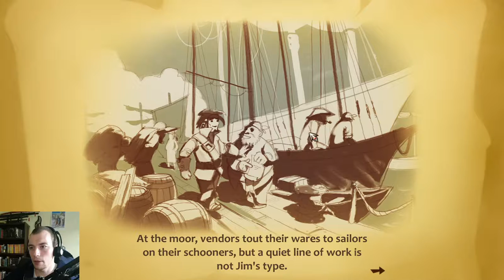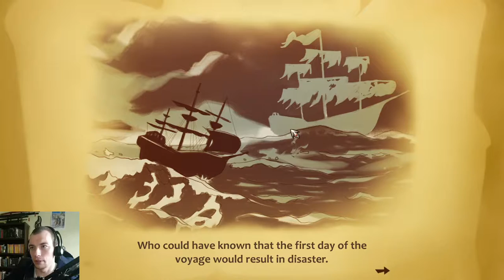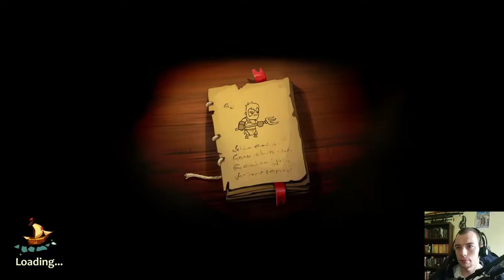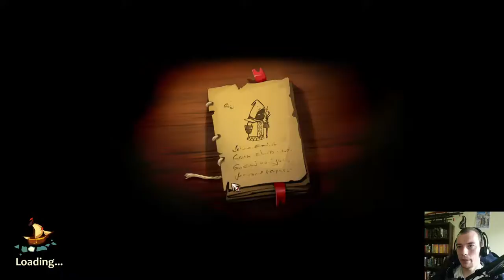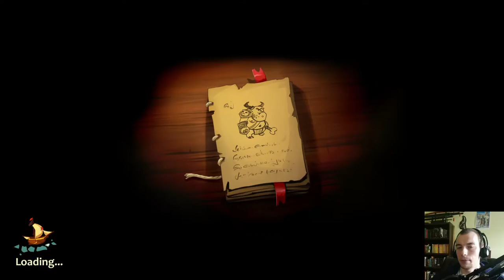Braveland Pirate #1 - A Very Trusting Pirate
We're starting a new game this time, a cute little homage to the likes of Heroes of Might and Magic. This is the third installment in the Braveland series, and supposedly the best one. Come and check out Braveland Pirate with me!